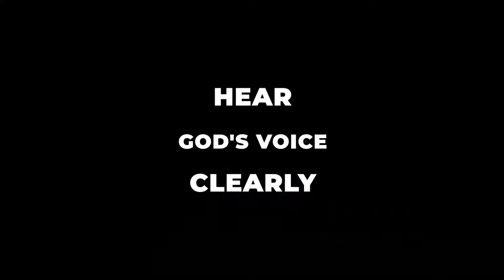TWO men will be in the FIELD: one will be TAKEN and the other LEFT | WHAT JESUS MEANT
Another misconception concerning the Coming of Jesus is what Matthew 24:40-41 says:
"Then two men will be in the field: one will be taken and the other left. Two women will be grinding at the mill: one will be taken and the other left."

This verse is also used as a support to the Doctrine of the Rapture of the Church. Because it speaks of "one will be taken and the other left".
Therefore, it is believed by the majority that this speaks of the Church be the one that is 'taken' and the rest are those who are 'left'.

But this understanding is not supported by the Bible!

Time Stamp:
00:00 introduction
00:24 Understanding the Bible is about Jesus IN us
07:15 The destruction of the temple of Adam
09:00 like the day of Noah
16:00 two will be in the field one taken

In fact, quite the opposite is true. The ones that are left, are the good ones! We see an example of this in the story of Noah. Jesus used this story to illustrate what His Coming is going to be like, just in a couple of verses before, calling it 'as the Days of Noah':

38 For as in the days before the flood, they were eating and drinking, marrying and giving in marriage, until the day that Noah entered the ark, 39 and did not know until the flood came and took them all away, so also will the coming of the Son of Man be. 40 Then two men will be in the field: one will be taken and the other left. 41 Two women will be grinding at the mill: one will be taken and the other left. 42 Watch therefore, for you do not know what [g]hour your Lord is coming.

Then we'll have to ask ourselves what Jesus meant by saying:

TWO men will be in the FIELD: one will be TAKEN and the other LEFT

Who are the two? How one is taken? How the other is left?

This, and much more is discussed in this video! Watch and Live, and Share with someone else!